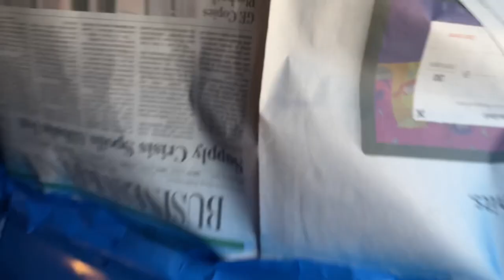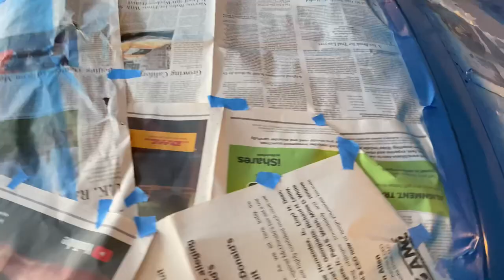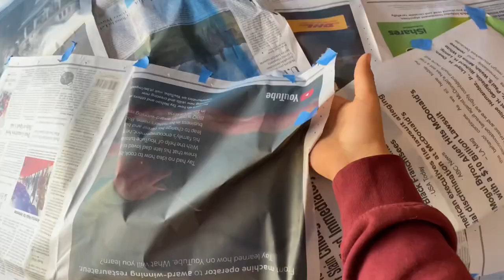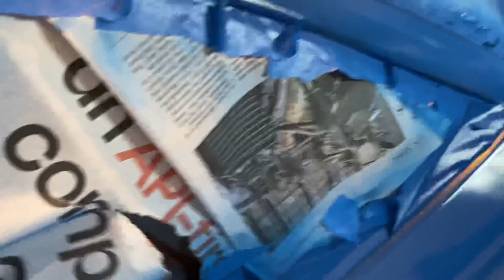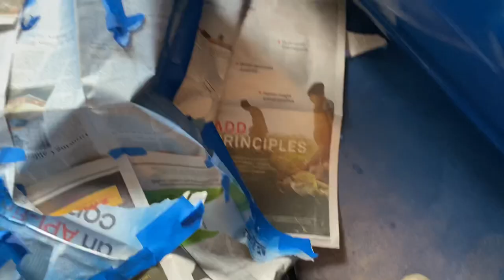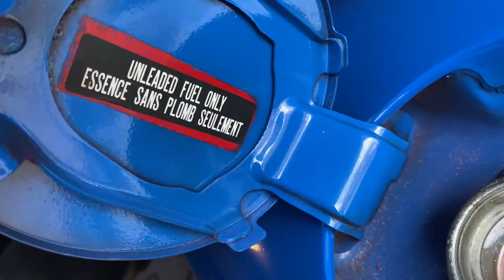What a $70 diy paint job looks like on Miata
Not bad for the little money put into this, hope you enjoyed👍